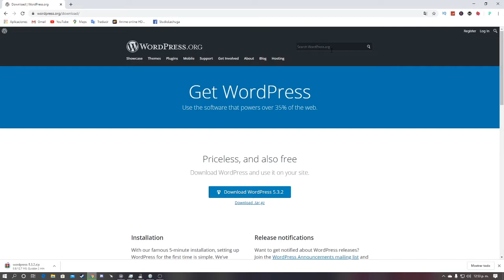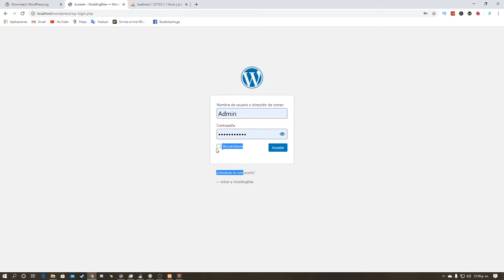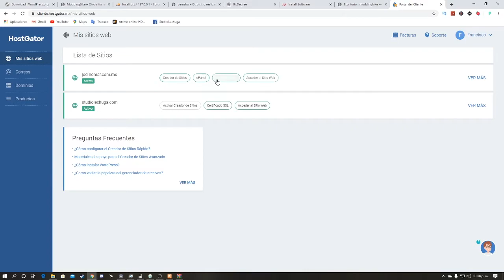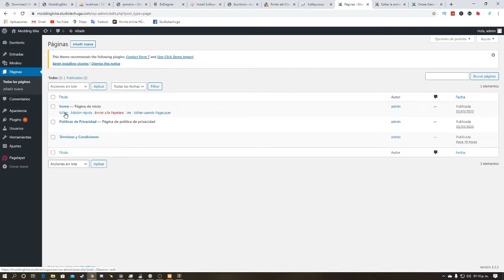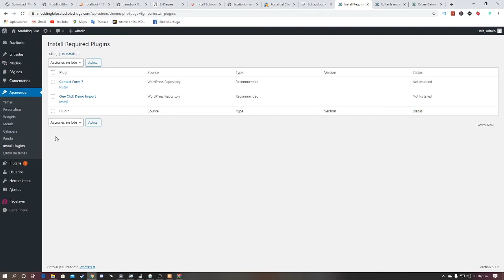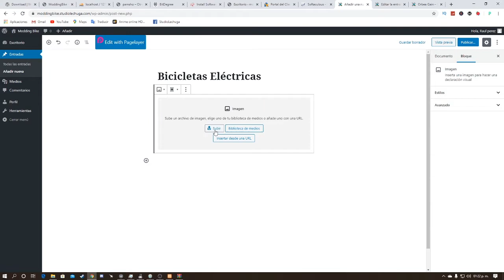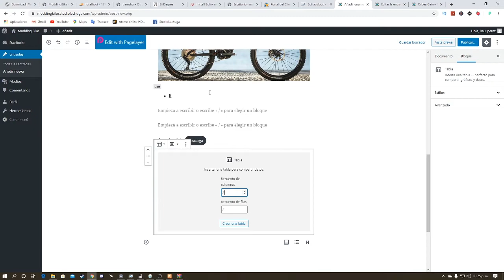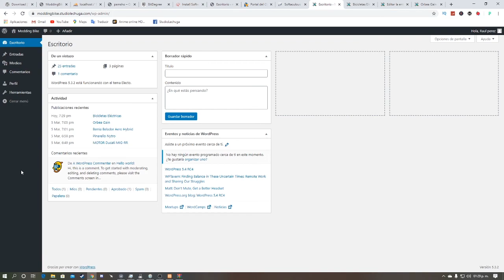Como instalar Wordpress